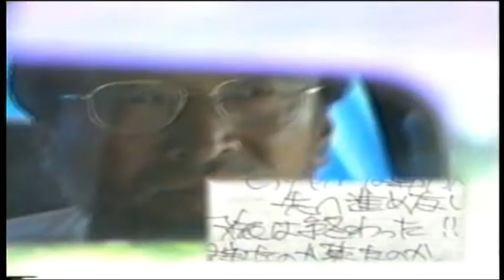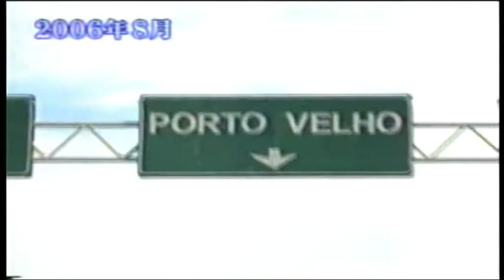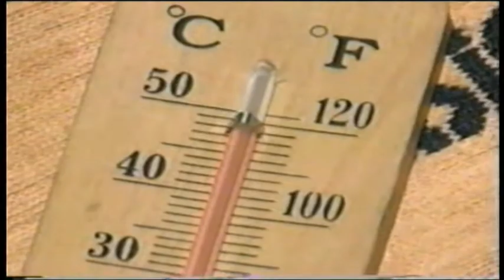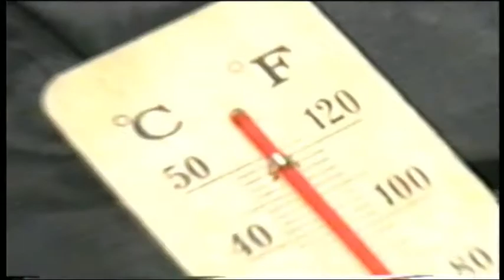ソロキャンプ用ＢＧＶ－秘蔵ＶＨＳ永瀬忠志⑥